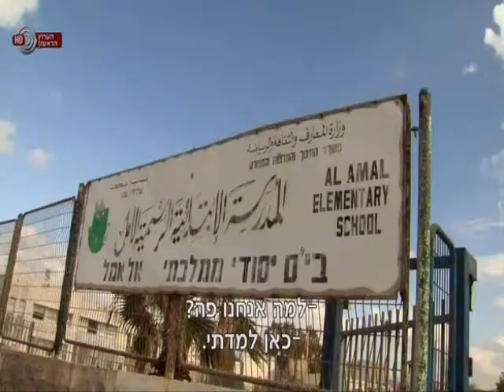ובמקום הראשון פרק שלישי-אדם חלק 1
מתוך הסדרה "ובמקום הראשון"